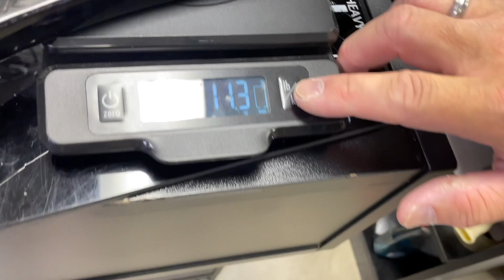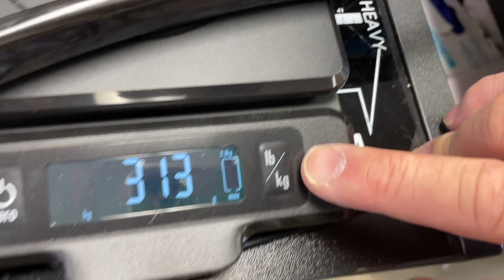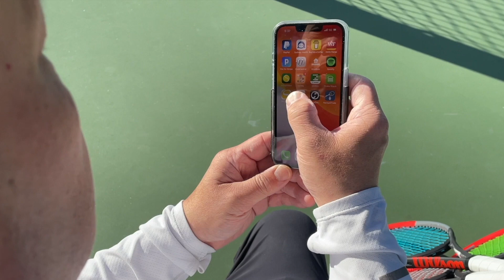CAN YOU MAKE YOUR TENNIS RACKET LIGHTER BY SHAVING IT? DAN DID! WHAT HAPPENED?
Dan the Tennis Man shaved down 2 of his Wilson Pro Staffs in efforts to lighten them.  Did it work?  How did it play?

Thank you Coach Andrew and Coach Chris as always.

You can follow Coach Andrew Gu on IG @agu.tennis

You can follow Coach Chris on Ig @cbchientennis